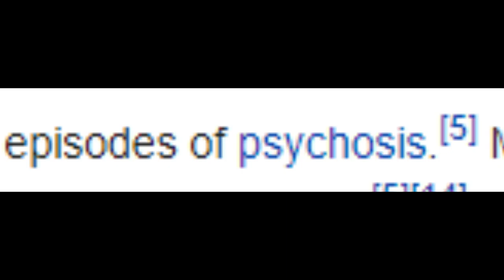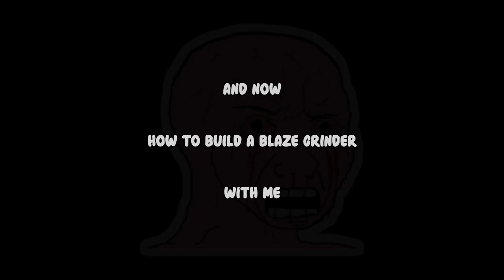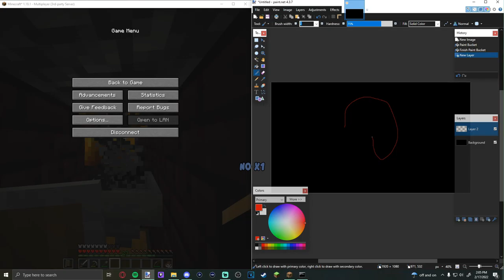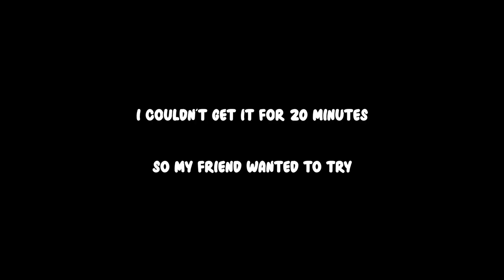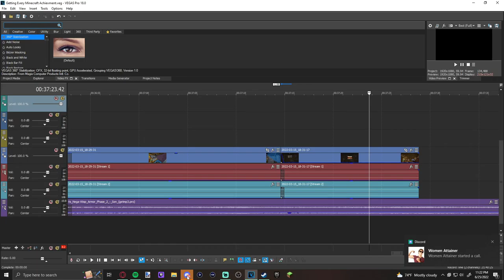Getting Every Achievement in Minecraft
In this video, I go on the adventure to get every achievement in Minecraft, which turned out to be a video that took way too long to make, but a fun one at that.

Now it's time to not play Minecraft until next year again.

Oh this is getting taken down for copyright BIG TIME

Wow that's a lot of music.